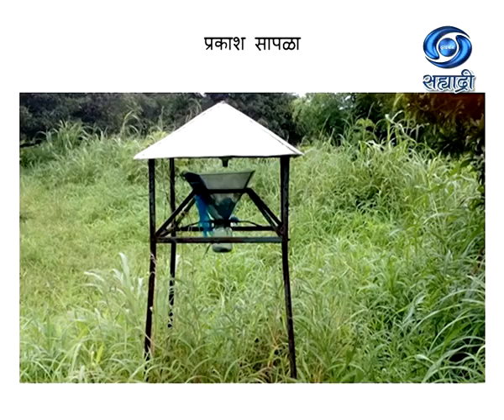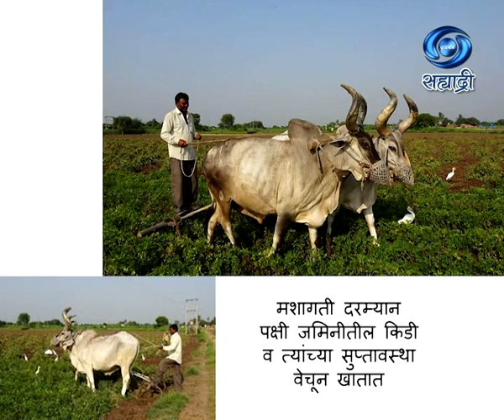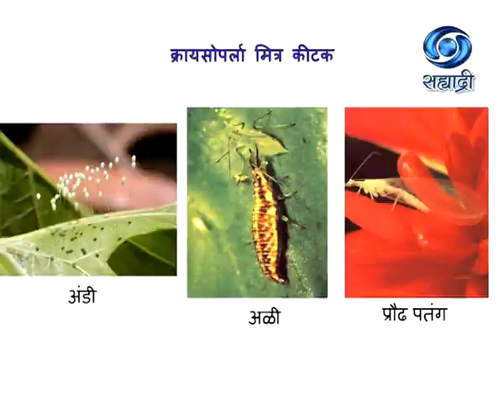Ankur Sudam Dhane - सेंद्रिय शेतीमध्ये किड व्यवस्थापन - कृषीदर्शन 08.09.2020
सहभागी - श्री. अंकुर सुदाम ढाणे, कनिष्ठ किटकशास्त्रज्ञ, कृषी संशोधन केंद्र, पालघर डॉ. बा.सा.कोकण कृषी विद्यापीठ, दापोली... सेंद्रिय शेतीमध्ये किड व्यवस्थापन... विशेष कार्यक्रम कृषीदर्शन या कार्यक्रमाचे ०८ सप्टेंबर २०२० रोजी प्रसारण झाले होते.. आपण या व्हिडिओ द्वारे पुन्हा पाहू शकता.
कृषीदर्शन
Krishidarshan - 08 September 2020 - सेंद्रिय शेतीमध्ये किड व्यवस्थापन
Krishidarshan (08 September 2020)
DD Sahyadri
Doordarshan Mumbai
Sahyadri Marathi
Show : ' Krishidarshan '_' कृषीदर्शन '  (०८ सप्टेंबर २०२०)
Subject : ' सेंद्रिय शेतीमध्ये किड व्यवस्थापन...'
Parti : श्री. अंकुर सुदाम ढाणे, कनिष्ठ किटकशास्त्रज्ञ, कृषी संशोधन केंद्र, पालघर डॉ. बा.सा.कोकण कृषी विद्यापीठ, दापोली
Anchor : सुबोध रणशेवरे
Social Media Operator : वनिता राऊत - मांजरेकर
Producer : मारुती मोगले